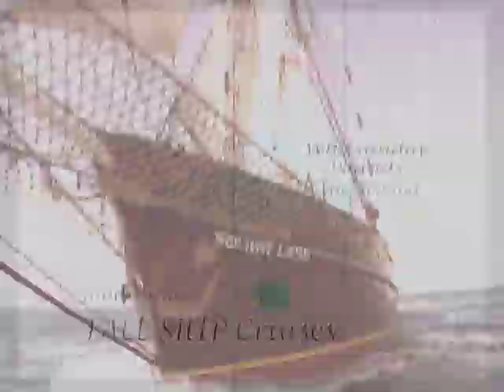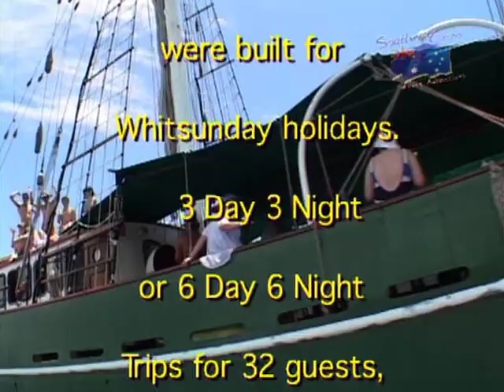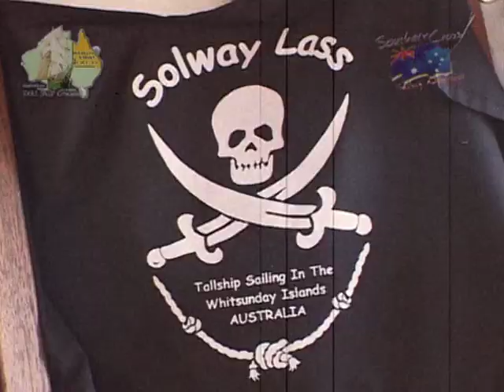Tall Ships- solway lass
The Whitsunday islands off the Queensland coast are a sailing paradise. From 1 day to 3 day ,3 night Budget trips to suit everyone.